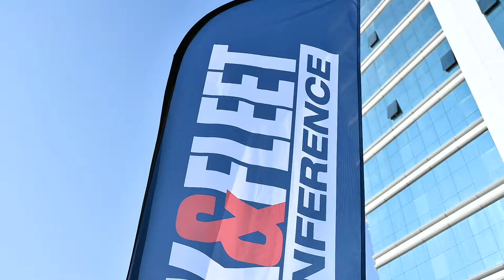Truck and Fleet Conference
The first-ever edition of the Truck & Fleet Conference at the Ghaya Grand Hotel set to play host to a great line-up of speakers exploring ways to make fleets run leaner, faster and safer. we have shed light on key issues in the commercial vehicles, logistics and transportation sectors, bringing the best global and regional practices, solutions and equipment to delegates through presentations and panel discussions.